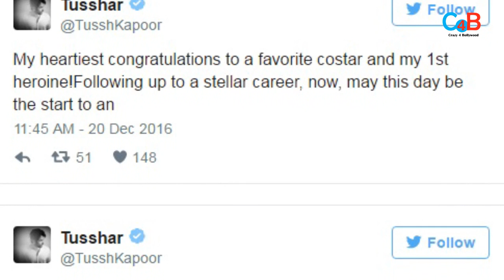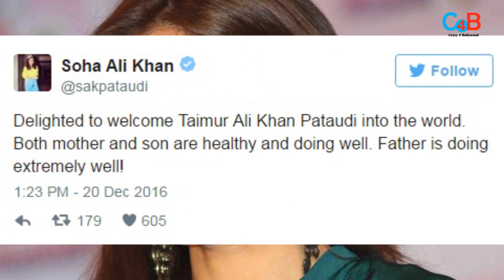Bollywood wishes For Kareena Kapoor baby Boy - Taimur Ali khan !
Bollywood is quite happy on transformation of Kareena Kapoor khan to a Mother. Check out the video !